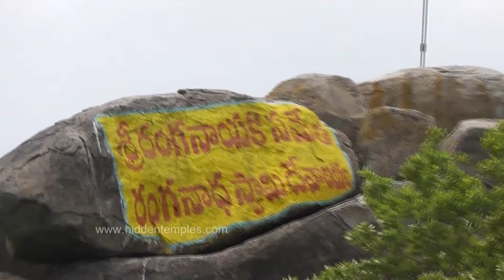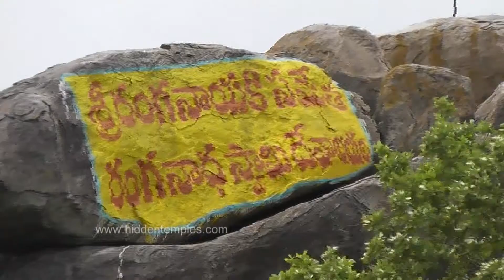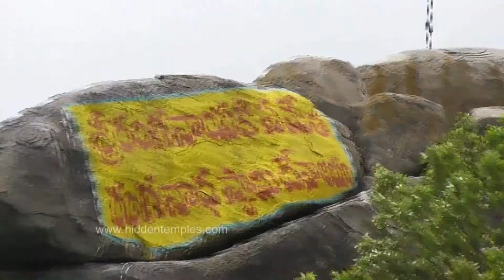Sri Ranganathaswamy Temple, Thorrur,Hayathnagar near Hyderabad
Sri Goda Ranganatha Swamy temple is Located in the Outskirts of Thorrur Village,Hayath Nagar mandal,ranga reddy District,Telangana State.It is located in the cave on a hill and the temple is facing towards North which is very rare.It is declared as 800 years old and developement of temple is in progress. Alwars statues are also seen here.